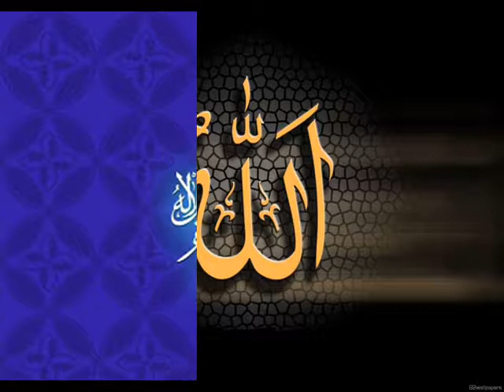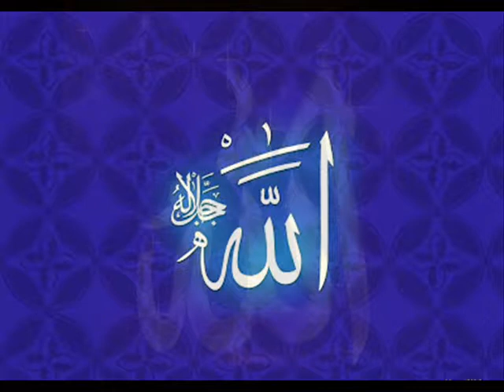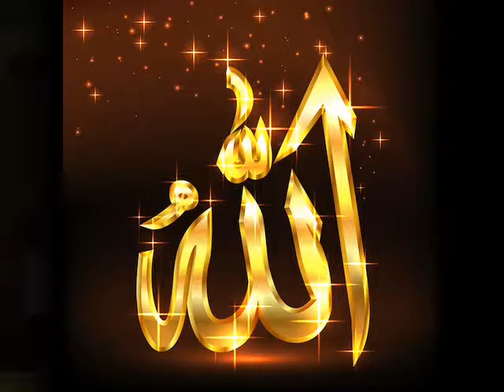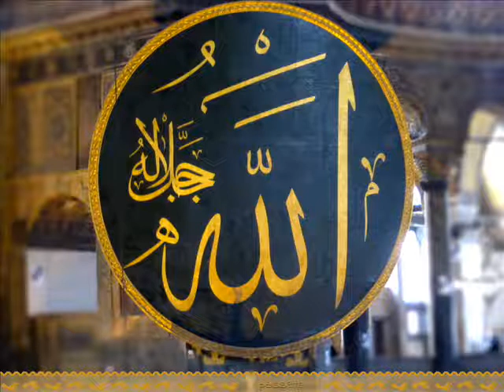Takreer by Maulana Rehan Raza Khan in Mauritius P1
Takreer by Rehane Millat; Maulana Rehan Raza Khan in Mauritius